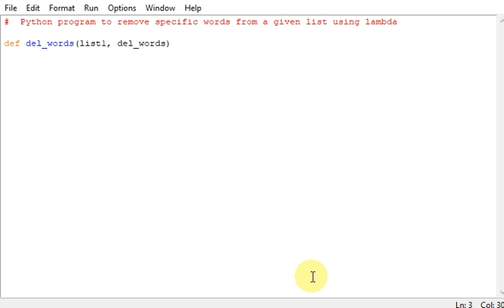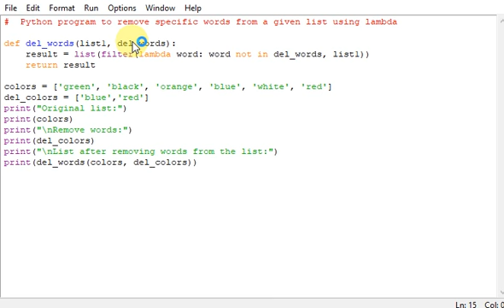Python program to remove specific words from a given list using lambda